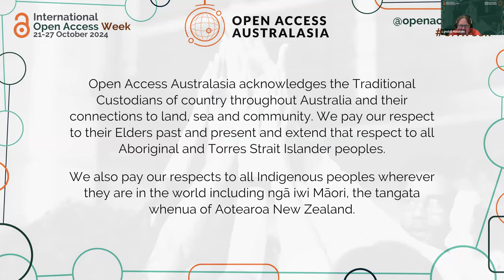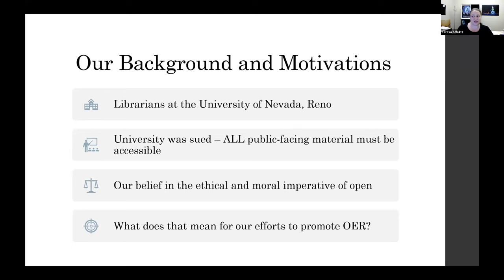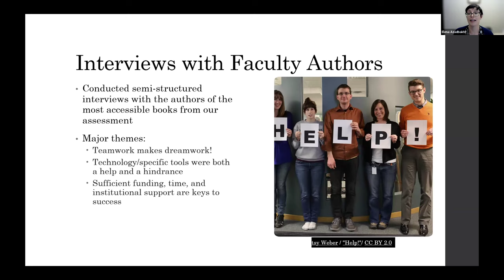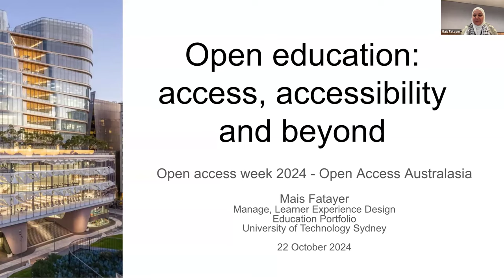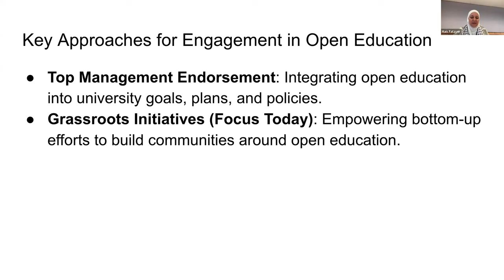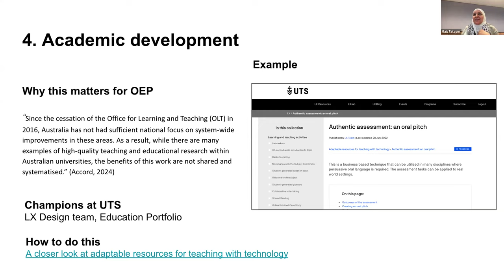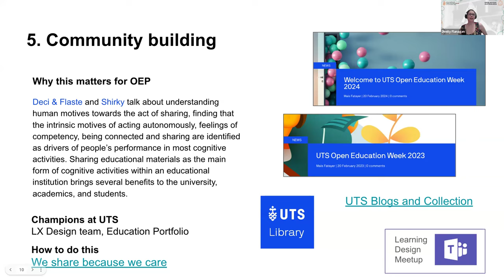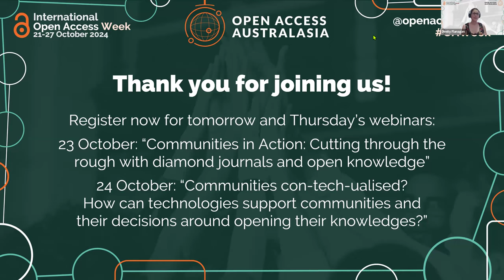OA Week 2024: Open and Accessible: When open isn’t enough.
Open access is more than just sharing information; it’s a powerful tool for building communities. By removing barriers to knowledge and participation, open access can help make our communities more diverse, equitable, and accessible to all. This panel will explore how open access practices can foster a sense of belonging and empower individuals from all backgrounds.

-Teresa Schultz, Associate Professor, Scholarly Communications and Social Sciences Librarian, University of Nevada.
-Elena Azadbakht, Associate Professor, Health Sciences Librarian, University of Nevada.
-Adrian Stagg, Manager, Open Educational Practice, University of Southern Queensland.
-Ash Barber, Academic Librarian, Creator of EmpoweredOER, University of South Australia & CAUL.
-Mais Fatayer, LX.Design Manager, Learning Design and Technology Unit, Education Portfolio, University of Technology Sydney.